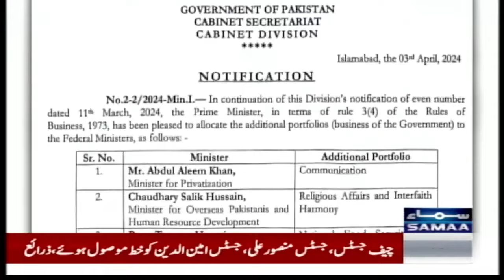PM Shehbaz allocates additional portfolios to five ministers | Breaking News